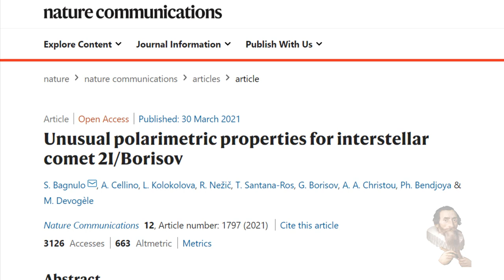Unusual properties found on Interstellar Comet 2I/Borisov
Odysee/LBRY Coin: bWBrUrKJDNXeKwgkXgvNTG3yiLKVfDSK5s
LBC Coin: bWNFZxuNdZYMmVREg6RqJGNSVmqPMEyUiX
BTC Coin: 1QJkTEah1ziYSy1yVQ42LYoN7etE9JVhTA